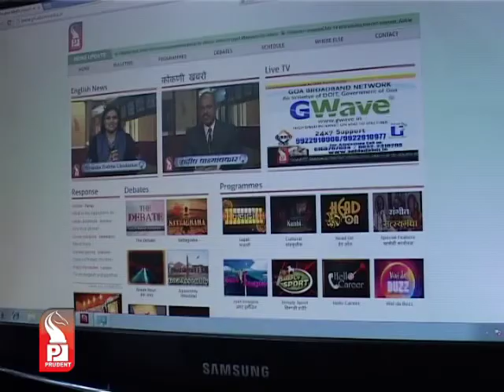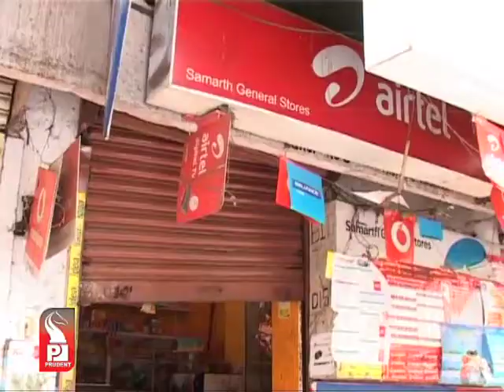Prudent Media Konkani Update News 15 May 14 Part 2